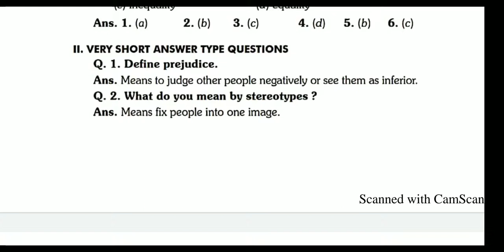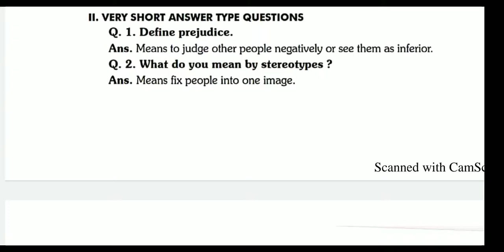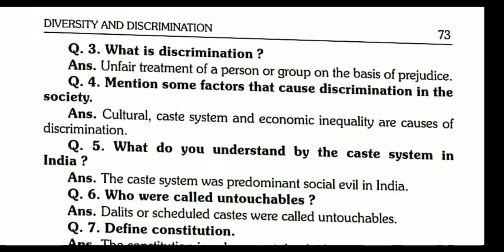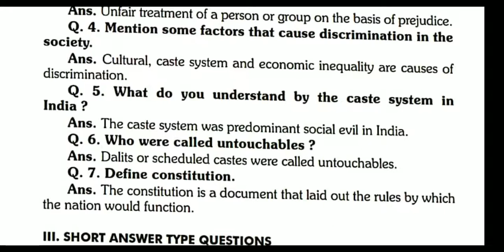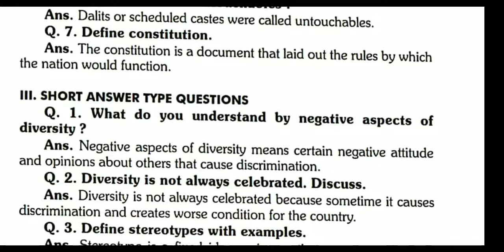Social science# class 6# chapter 2# Diversity and Discrimination# part5#Anjali Gupta